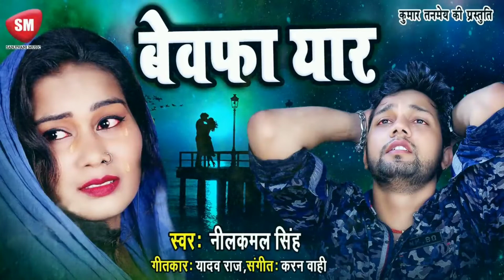BEVPHAYAR. NILKAMAL SINGH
bewafa ja bewafa ja bewafa ja bewafa ja bewafa pyar bewafa yaar bewafa yaar bewafai bewafai bewafai bewafai bewafai bewafa bewafa bewafa bewafa bewafa bewafa bewafa bewafa bewafa bewafa#gskumarentertainment